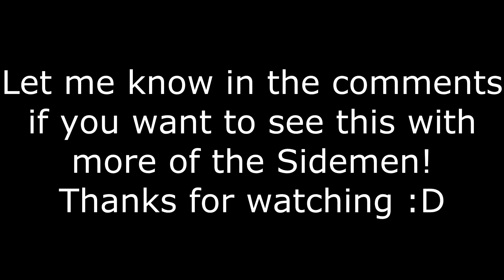FIRST TOUCH CHALLENGE!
*SORRY ABOUT THE CAMERA ANGLES - it was a bit rushed because we were running out of time but we'll shoot it better next time*
A few of us decided to go test out our first touch...let me know who you think did best in the comments and if you wanna see this with the rest of the sidemen!

Come see us at Insomnia 54!